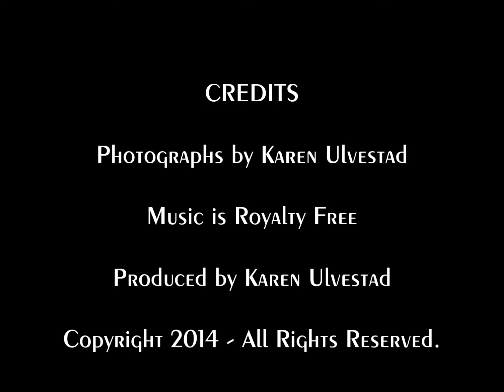Favorites of 2014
Here is a collection of my favorite photos I took in 2014, with music.